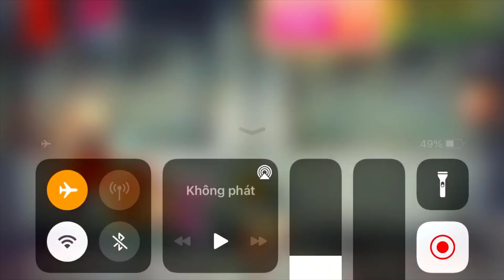9999 Buddy vs Witchfire Horror | Kick the Buddy 2021